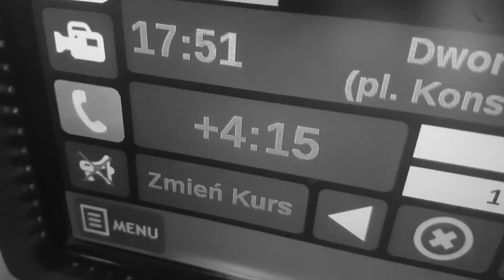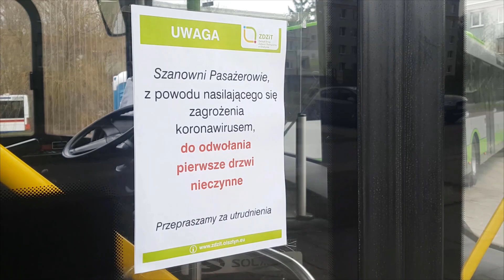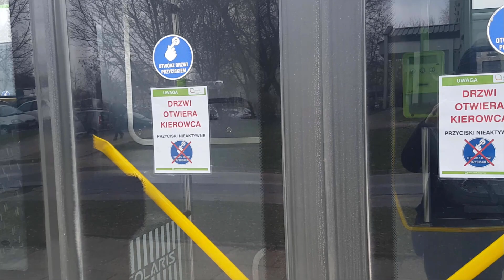Czy KOMUNIKACJA MIEJSKA zostanie zawieszona przez KORONAWIRUSA?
Jak wygląda funkcjonowanie komunikacji miejskiej i praca kierowcy autobusu w czasie epidemii Koronawirusa.